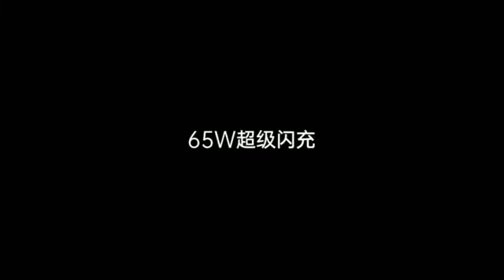OPPO 65 watts charge